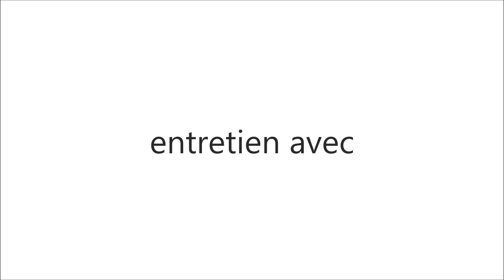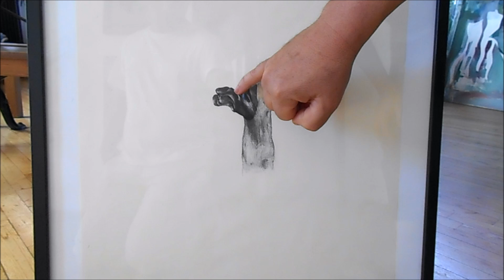entretien avec Joël Renard - galerie My Art Goes Boom